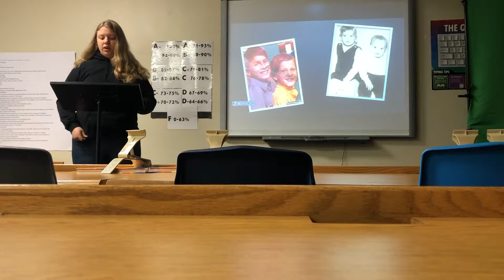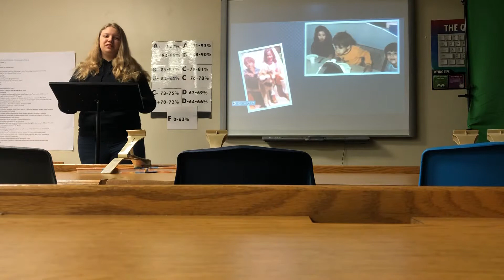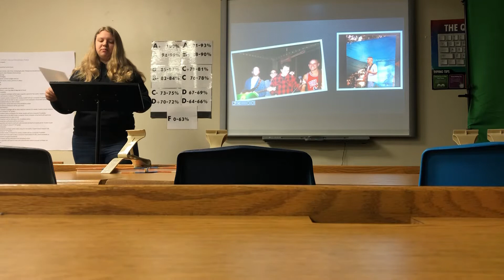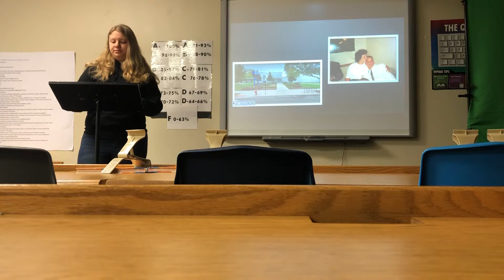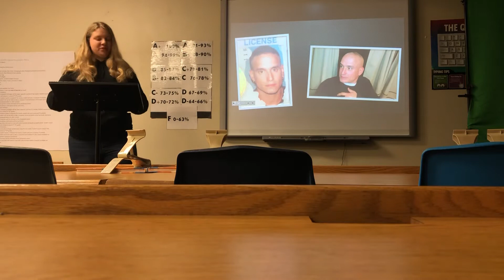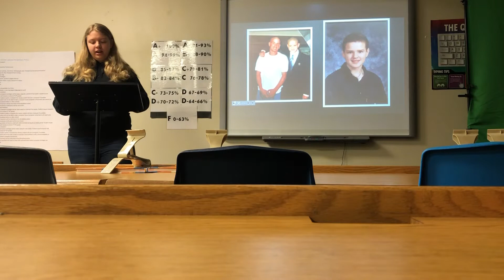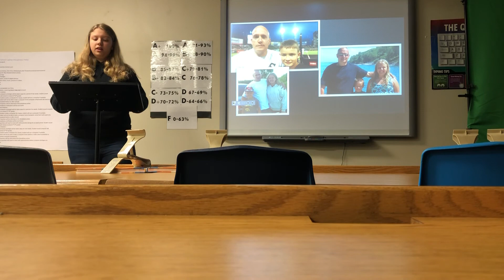April 5, 2019